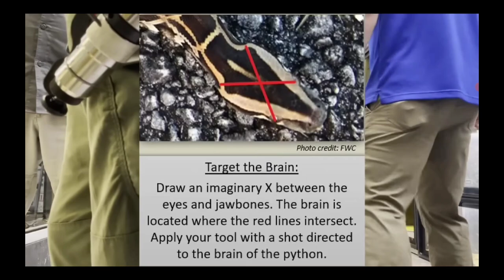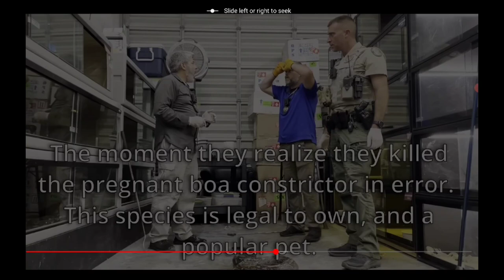Fwc Clowns Slaughter Over 30 Snakes And One Pet "By Accident"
Acting Executive Director
Thomas Eason

Deputy Chief of Staff
Sarah Barrett

Chief Communications Officer
Tindl Rainey

Northwest Region
Jon Creamer, Regional Director
North Central Region
Chris Wynn, Regional Director
Northeast Region
Greg Workman, Regional Director

Southwest Region
Allie McCue, Regional Director
South Region
Dr. Thomas Reinert, Regional Director

FWC Officers
Christopher Ryan

Office of Governor Ron DeSantis*
State of Florida
The Capitol
400 S. Monroe St.